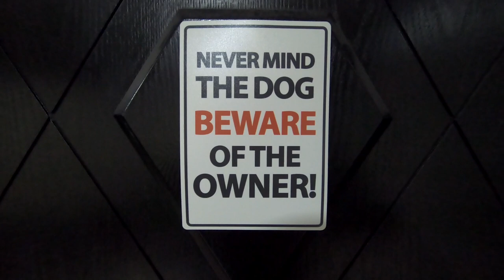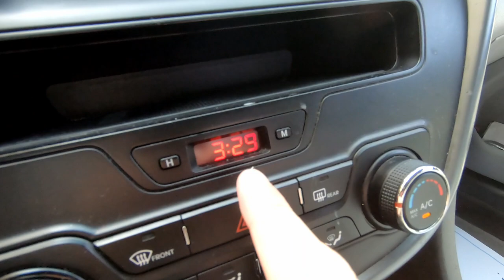Unique Photo Spots in Dubai for Instagram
Check out some unique photo spots in Dubai as I explore them through the eyes of a photographer. Could be excellent entries to your instagram!

Let me take you behind the scenes and bring you to places where unique, beautiful long exposure shots, and captivating landscape photography, are taken.

Let me introduce you to Jruzz (if you don't know him yet), a UAE-based instagrammer, visual artist, content creator, videographer and photographer, as he takes me around his favorite spots while talking about his love of Dubai and photography.

Premieres on Saturday, August 1, at 10am.

SAMA KAYO!!!

Thumbnail photo by @Jruzz.
Video shot entirely on GoPro Hero 7 with absolutely no accessories!